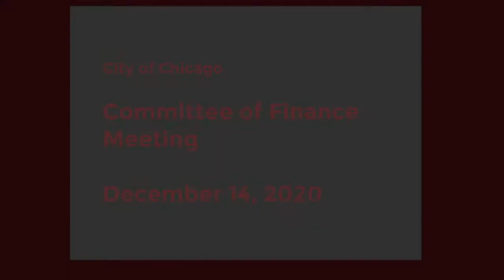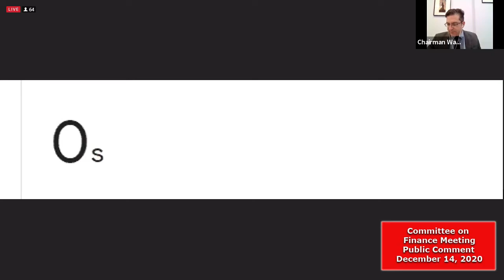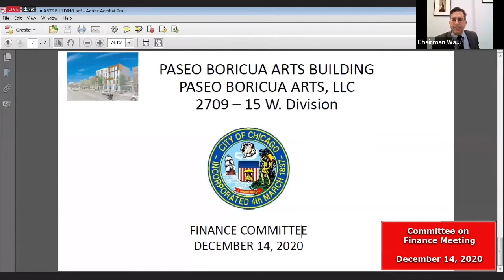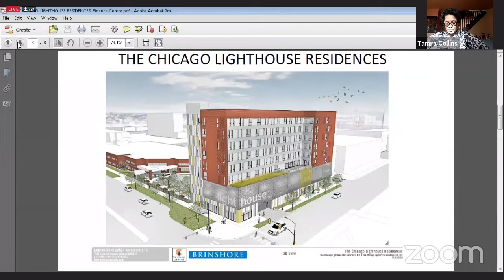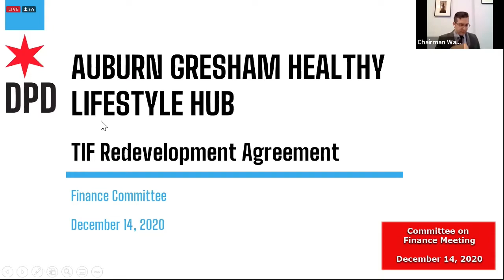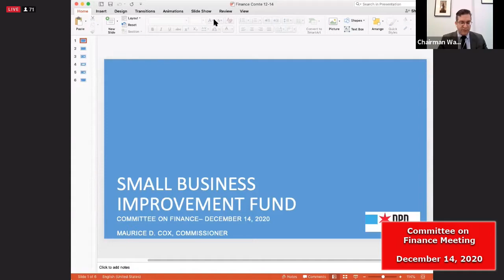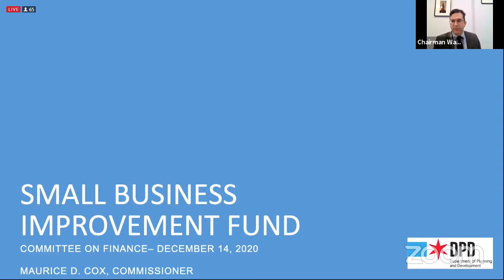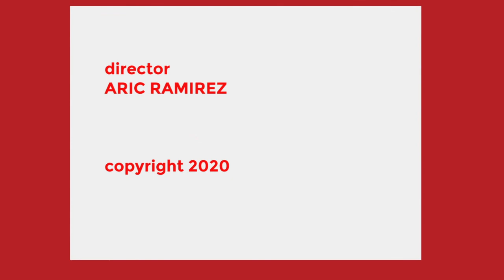Chicago Committee on Finance Meeting – Dec.14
Coverage of the Committee on Finance Meeting – December 14th, 2020